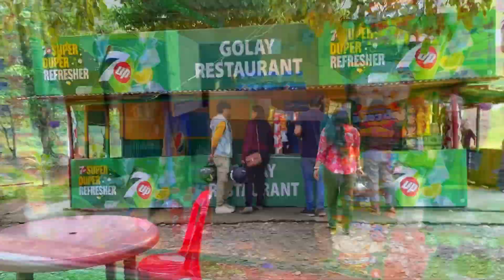A beautiful offbeat place in Darjeeling | Rohini lake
A beautiful offbeat in Darjeeling | Rohini lake

If you are a looking for beautiful offbeat destination in North Bengal than this videonia for you.

It means lot to me and motivated to continue making good videos . Please keep supporting 🙏🏼